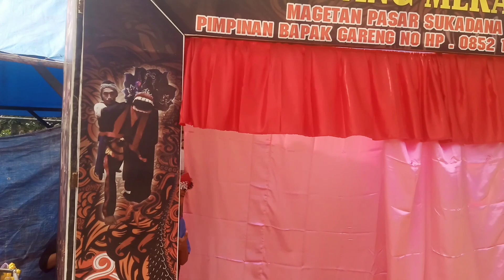Gebyakan jaranan di desa ku//petani ndeso//wong ndeso.